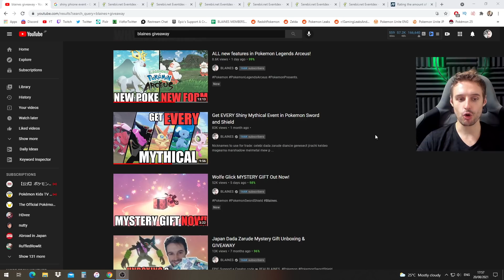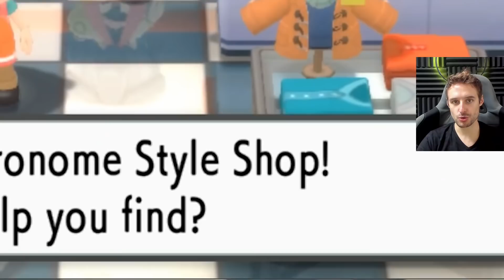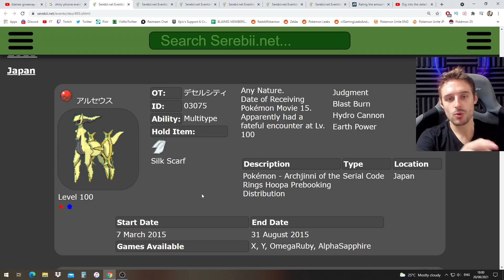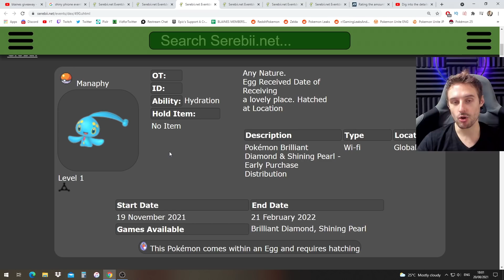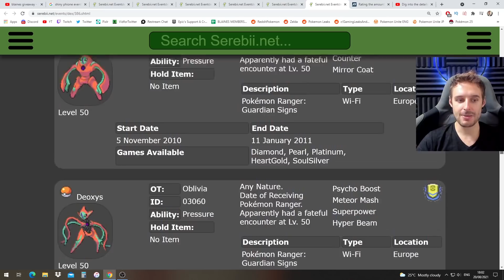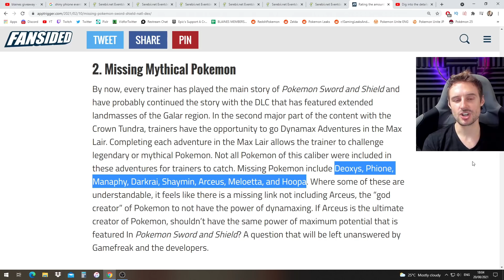NEW Shiny Mythical Events & Giveaways in Pokemon Brilliant Diamond Shining Pearl